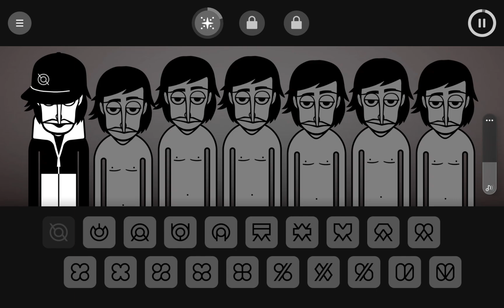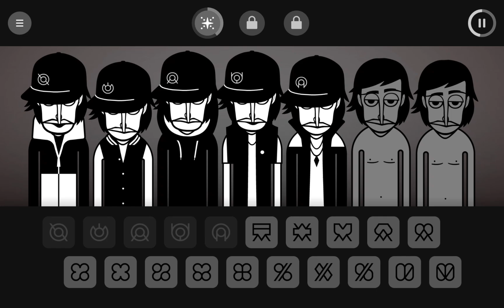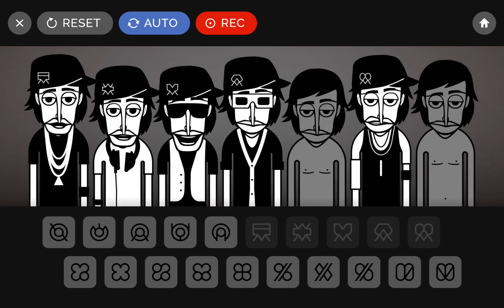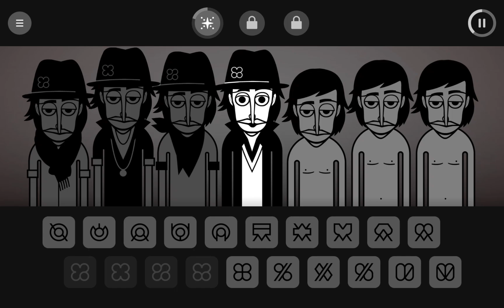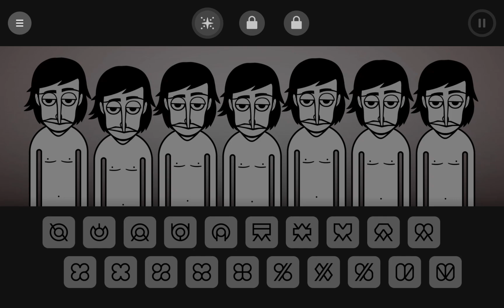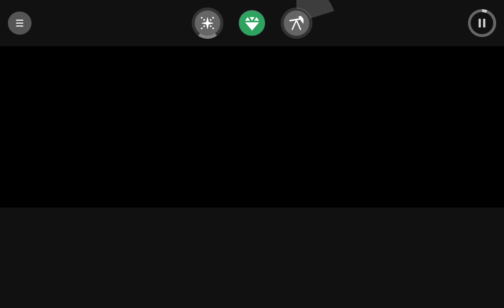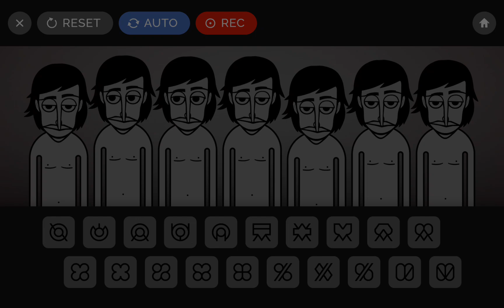Incredibox V2 - All sounds and bonuses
Yeah, another incredibox video. I'll be uploading V3 a while after.